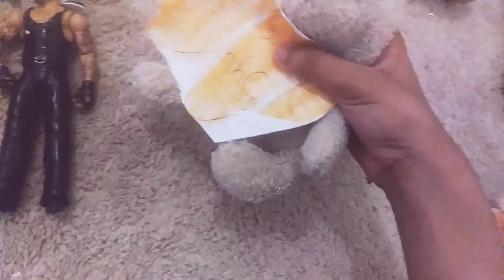Fatal Five way (for women's champion)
Wow guys Elizabeth is still champion Wow she got lucky what happened to keke find out you Jamal Channel life with Jamal gang and ya see you guys tomorrow for some more videos